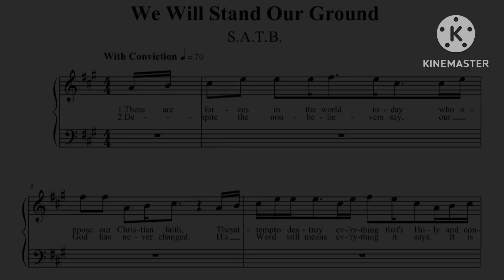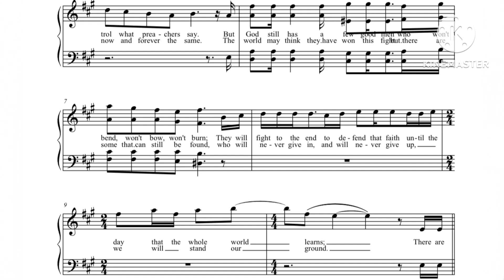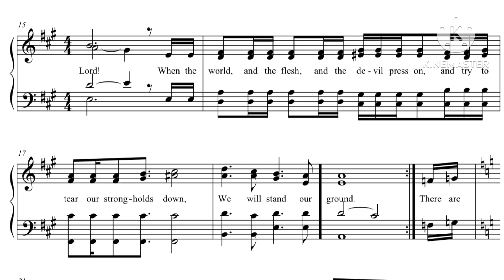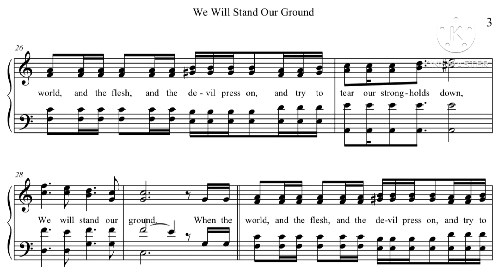WE WILL STAND OUR GROUND - With Orchestration Accompaniment/Minus One/Instrumental